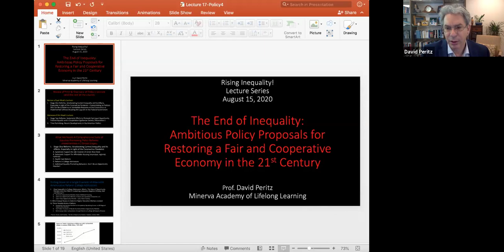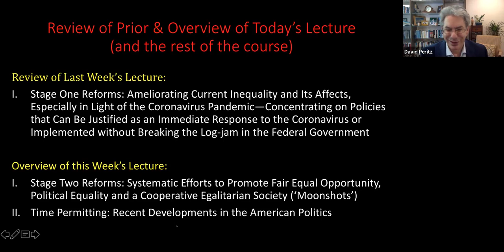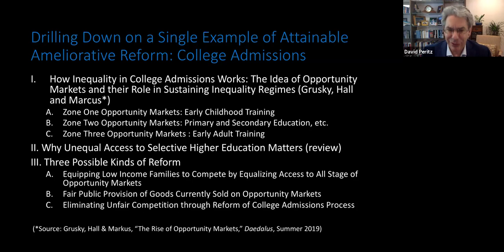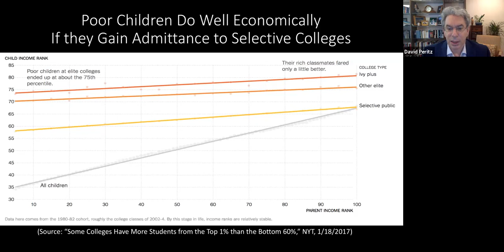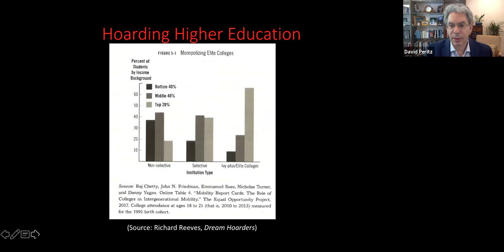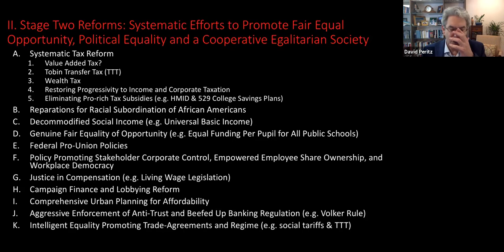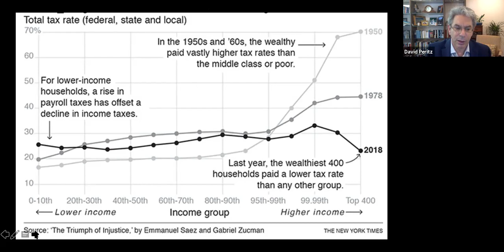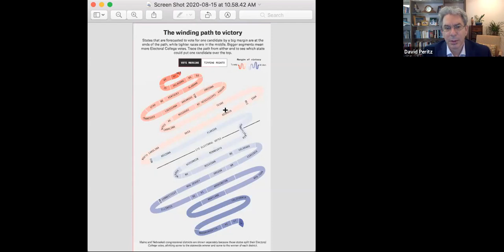The End of Inequality: Ambitious Policy Proposals, Rising Inequality Final Lecture, Prof. Peritz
At the end of this lecture series, we discuss a comprehensive suite of equality promoting policies, policies that if implemented would bring to an end America's second gilded age. Surveying the policy options open to us makes it clear that level of social inequality we confront today is far from inevitable, and the that main obstacles to inhabiting a more just society, a more democratic polity, and a more cooperative social world are political, not economic.